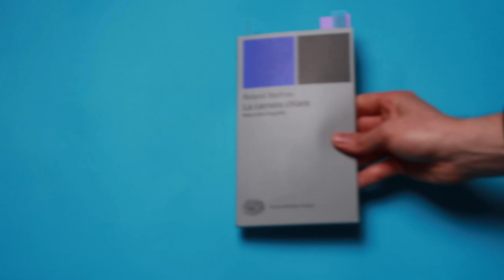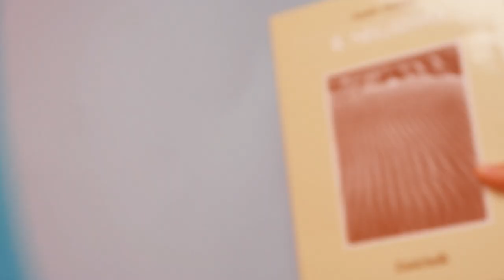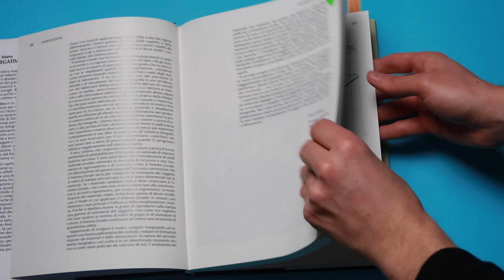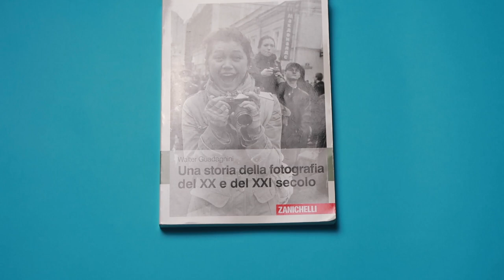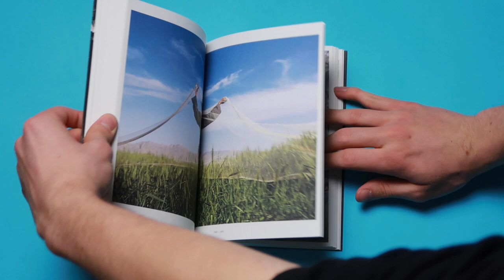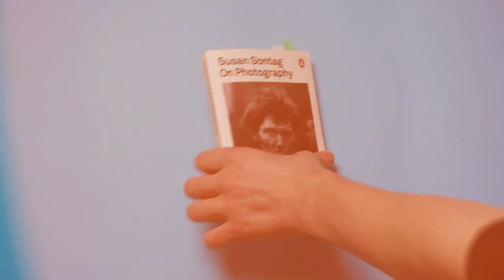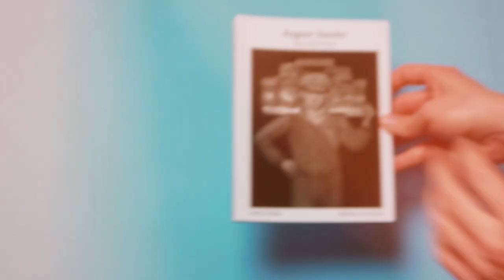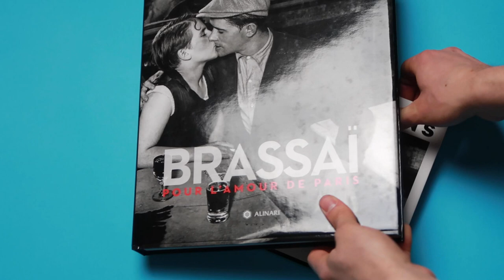my photobook pickups - april 2020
Yeah, it was "Camera Lucida".